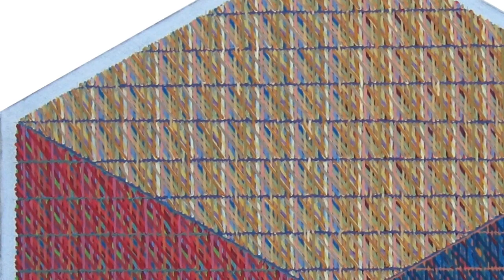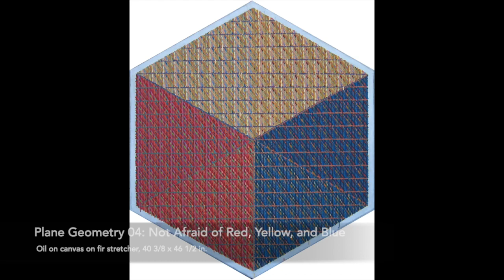Gerald Penry | Plane Geometry 04: Not Afraid of Red, Yellow, and Blue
Gerald Penry offers insight into his painting Plane Geometry 04: Not Afraid of Red, Yellow, and Blue, part of his debut solo exhibition Graphic Standards and Architectural Anomalies at Wall Space Gallery